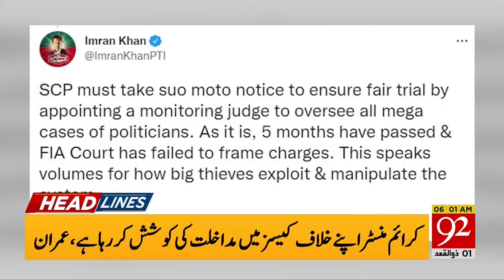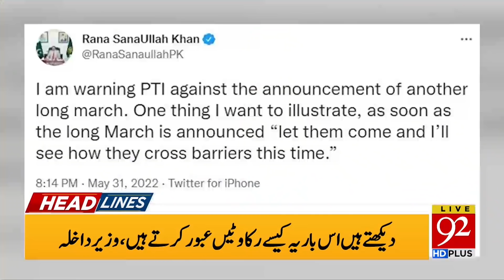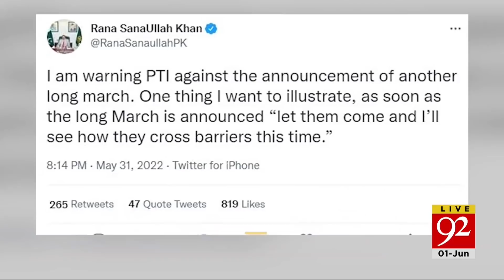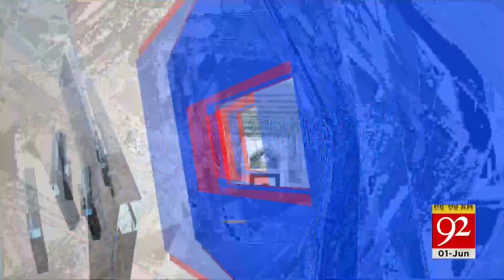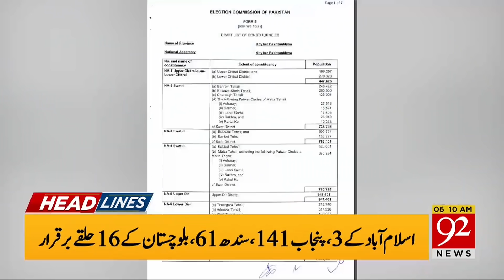Supreme Court's Big Decision !! | 06:00 AM | Headlines | 01 June 2022 | 92NewsHD